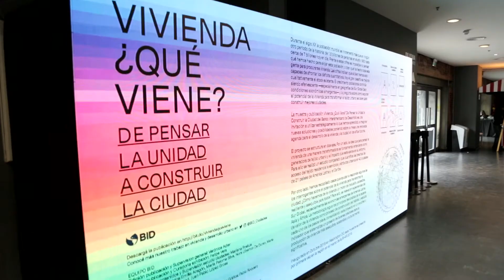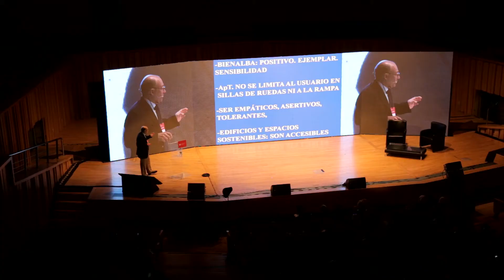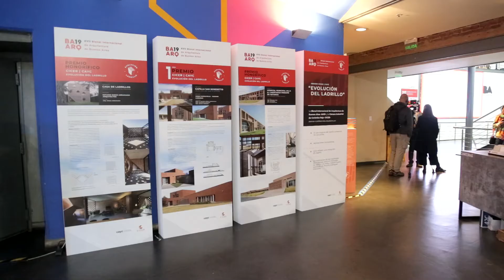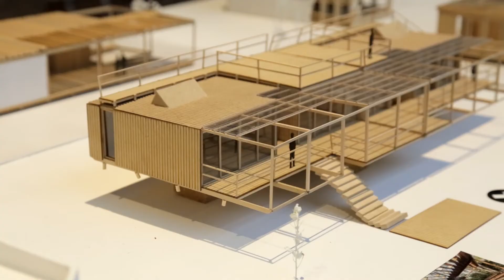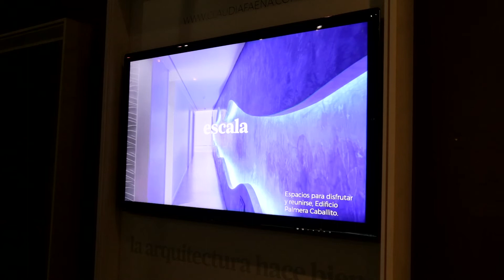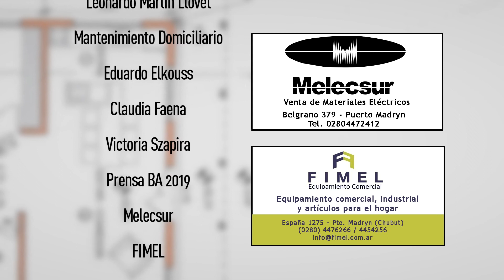Bienal Internacional de Arquitectura 2019 | Claudia Faena | Eduardo Elkouss - Argentina para todos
En nuestra sección Proyectando, entrevistamos a Claudia Faena y Eduardo Elkouss, quienes nos cuentan sobre su participación en la Bienal Internacional de Arquitectura de Buenos Aires en 2019.

Eduardo Elkouss nos habla sobre la importancia de diseñar y pensar las ciudades para la diversidad de personas que las habitan, y Claudia Faena nos cuenta sobre su instalación artística.

Arquitectura en Primer Plano - PG 121 Bloque 3